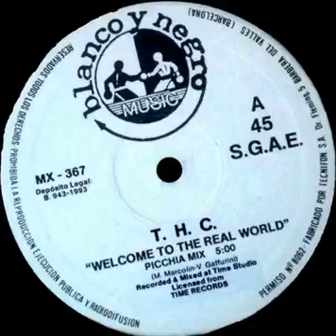T.H.C. - Welcome To The Real World (1992) .